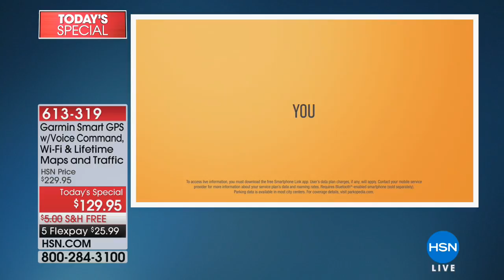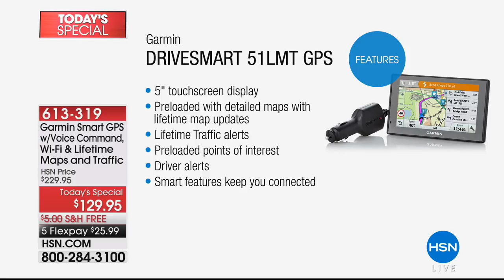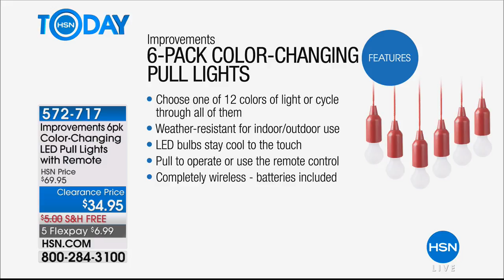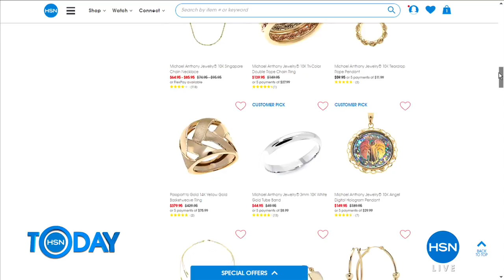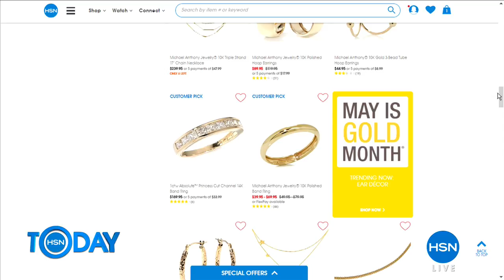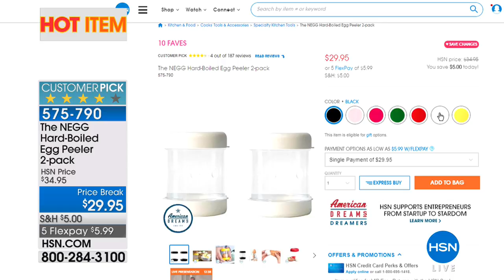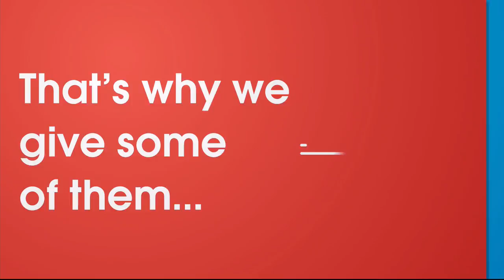HSN | HSN Today: Clever Solutions 05.25.2018 - 07 AM